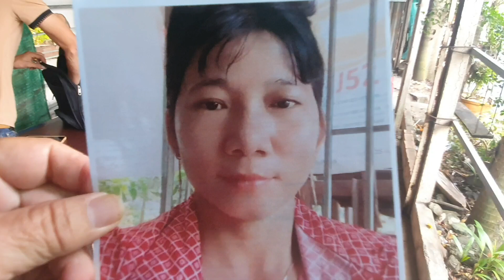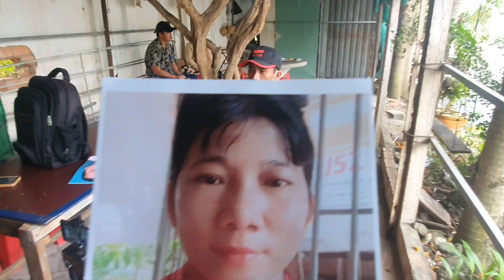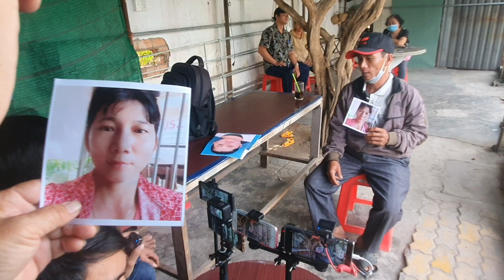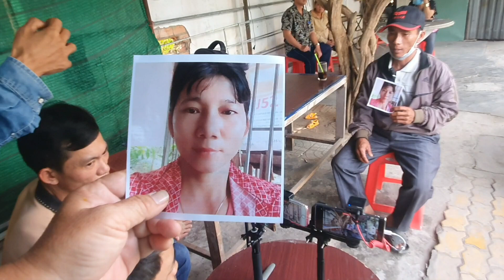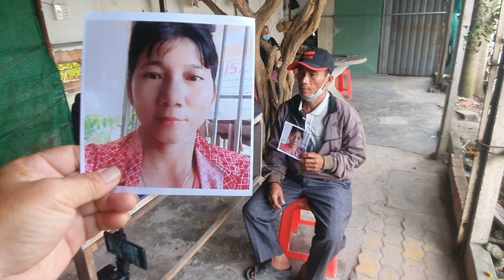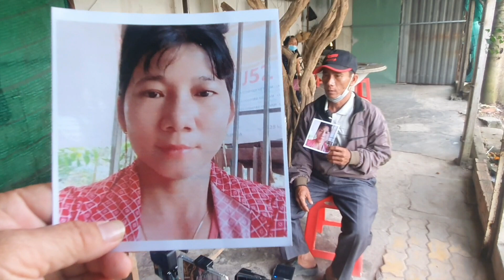CHỒNG ĐẾN GẶP HIỆP SĨ NGUYỄN THANH HẢI TIMVOBONHA 16-12-2022